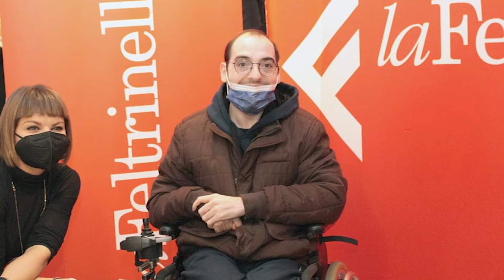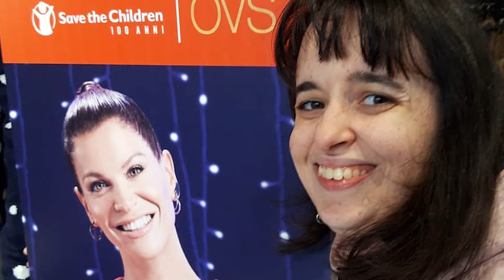Cosa sta succedendo davvero di nuovo ad Alessandra Amoroso?